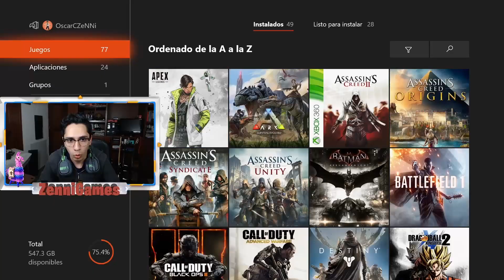¿Qué Skin Prefieres? *Esta la utilizan los Pro* - Fortnite | ZenniGames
Averigüemos que skin es mejor para jugar en Fortnite.
¿Tú cual prefieres? Skin de mujer o Skin de hombre

▶ También ando por acá: ◀